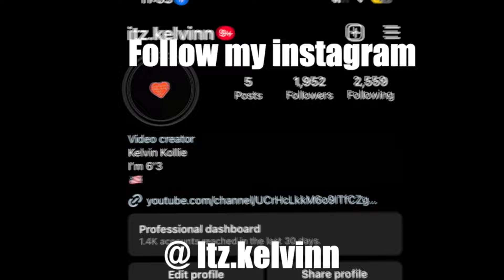Walmart Can’t Stop Me!